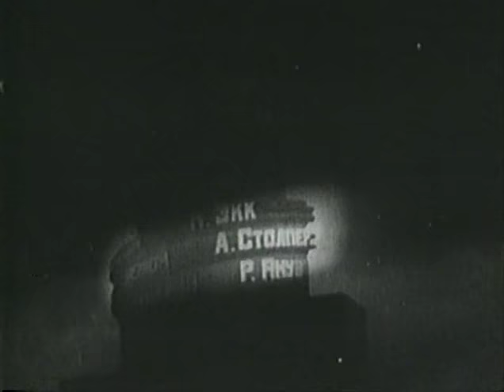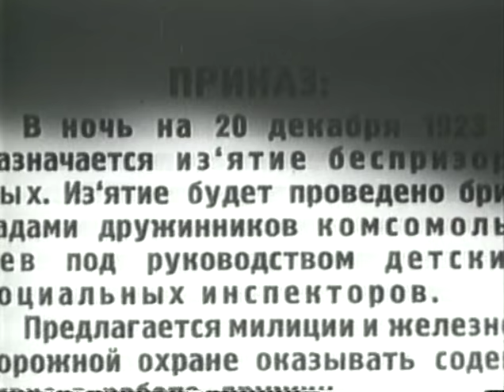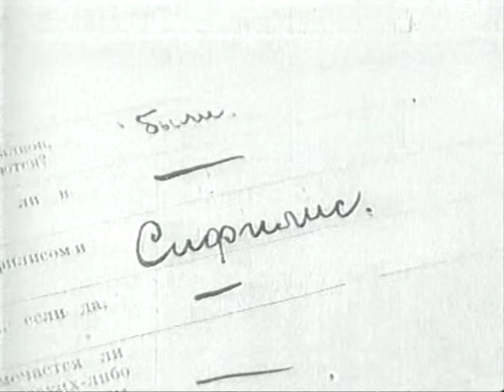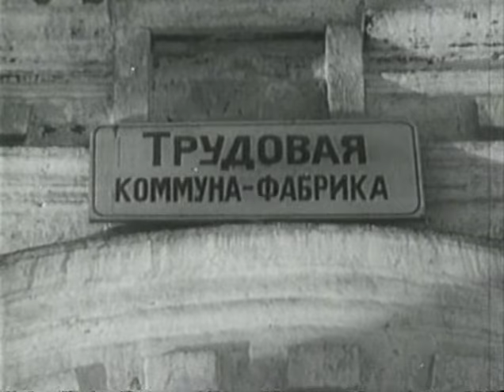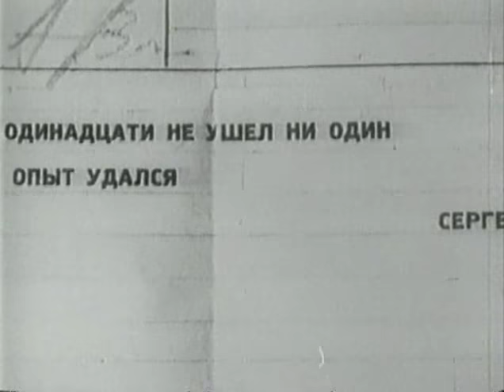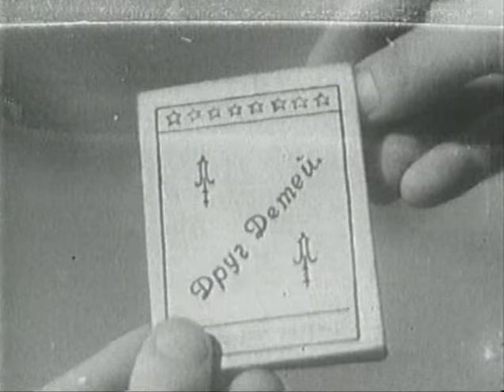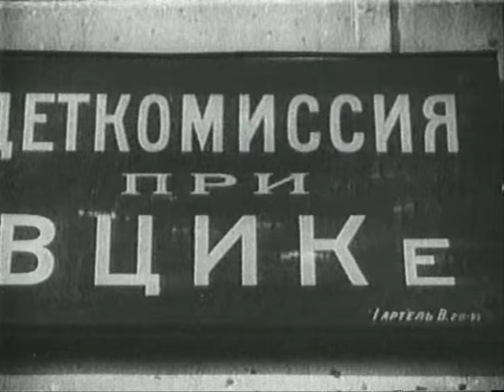Road to Life (1931) movie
Road to Life (Original Title: Putyovka v zhizn) is a 1931 drama film, directed and written by Nikolai Ekk. The film won an award at the 1932 Venice International Film Festival, which went to Nikolai Ekk for Most Convincing Director.

It was the first Soviet Union sound film.

Young hobos are brought to a new camp to become good Soviet citizens. This camp works without any guards, and it works well. But crooks kill one of the young people when they try to damage the newly build railroad to that camp.

Genres: Drama
Production company:

Directed by Nikolai Ekk
Written by Nikolai Ekk, Anton Semyonovich Makarenko
Cinematography by Vasili Pronin

Cast:
Nikolai Batalov ... Nikolai Sergeiev
Yvan Kyrlya ... Dandy Mustapha
Mikhail Zharov ... Tomka Zhigan
Aleksandr Novikov ... Vasha Busa
Glikeriya Bogdanova-Chesnokova - a girl from a gang of Gigan (not in the titres, the episode was cut an remain the general plans only)